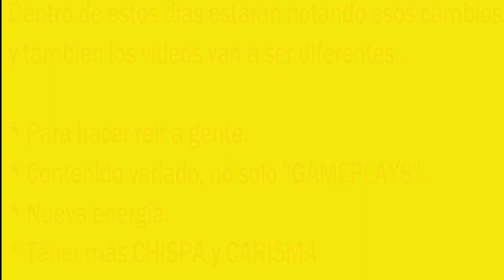EL MINUTO DEL REGRESO!!!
Pios, que tal:)
Semanas repletas de videos DIARIOS.
De partidos, FIFA17, Battlefield, Skate 3 y de Coyotes. Y estrenando serie de CLASH ROYALE!!!
Los videos se subirán en la tarde de 12:00 p.m a 7:00 p.m (HORARIO DE MEXICO).
Un Saludo y Nos Vemos En El Próximo Video Pios.